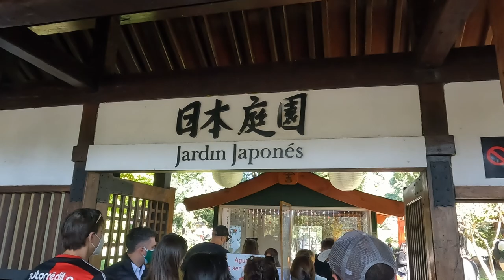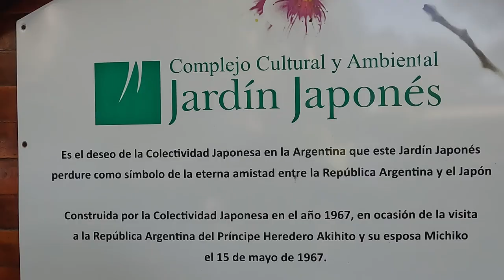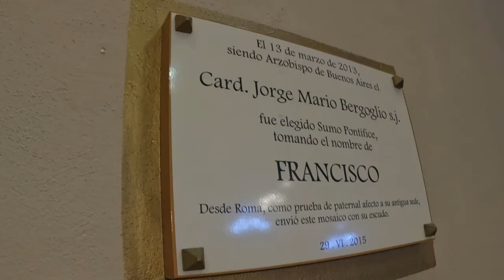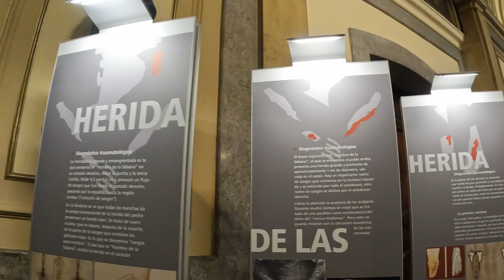MI ÚLTIMO DÍA EN BUENOS AIRES ARGENTINA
El Jardín Japonés fue inaugurado el 17 de mayo de 1967, proyectado y construido por la comunidad japonesa, para luego ser donado por intermedio de la Embajada del Japón, a la Municipalidad de Buenos Aires, en agradecimiento al pueblo argentino por ser el país que le abrió sus brazos en tiempos de inmigración.

El Puente de la Mujer, uno de los íconos del barrio de Puerto Madero, representa la imagen de una pareja que baila el tango: el mástil blanco simboliza al hombre y la silueta curva del puente, a la mujer